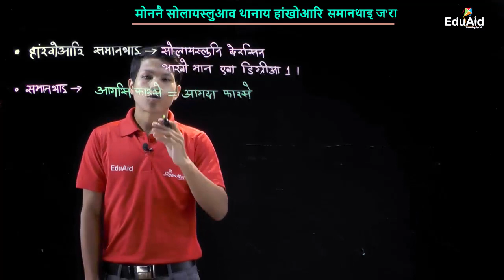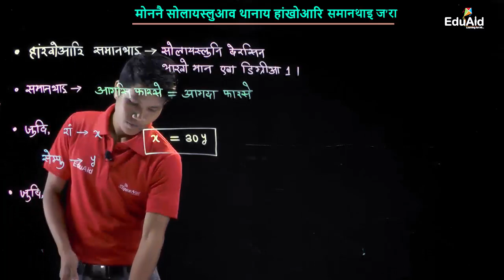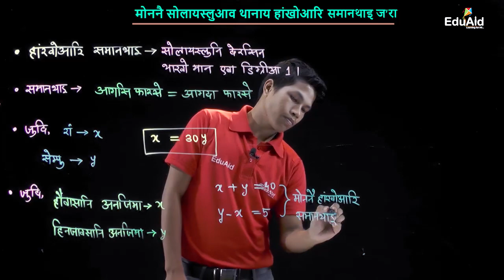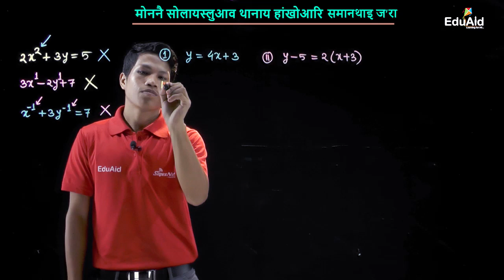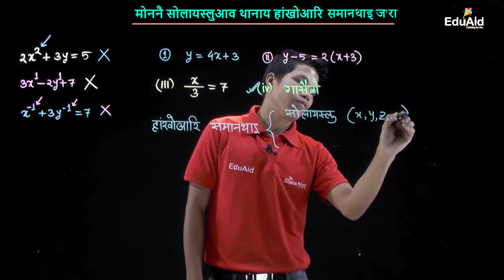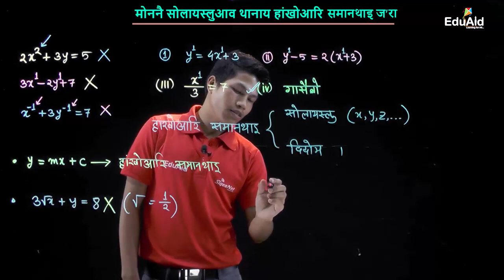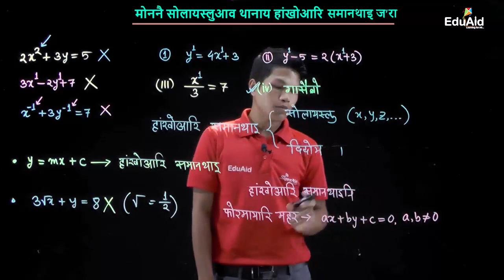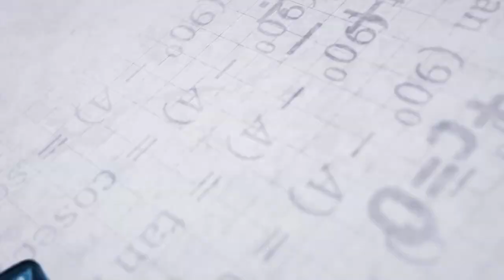सिनायथिहोनाय | मोननै सोलायस्लुआव थानाय हांखोआरि समानथाइ जरा | EduAid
SIQES EDUAID LLP in collaboration with SEBA.

जों सानफ्रोमबोनि खायसे खामानिफोरखौ एबा थासारिफोरखौ सानखान्थिआरियै
फोरमायना होनो हायो। अब्ला बे खोन्दोआव जों बेबादि थासारिफोरनि सानखान्थिआरि
बायदियै जोगानै समान्थाइजों मावफुंगोन।

EduAid नि गेजेरजों फरायसाफोरा सोलोंनो नागिरनाय आयदाफारिनि फारसे बिसोरनि गोसोआव मिथिनो लुबैनायखौ बांहोनो थाखाय थांखि लानाय जादों जाहाथे बिसोर आयदाफोरखौ रोखायै बुजिनायजों लोगोसे रोखा गियान मोननो हायो। बेयो गुबैयै जाथावना जादों जोंनि गोबां नायबिजिरनायनि गेजेरजों बानायनाय video lecture नि थाखाय। बे video lecture नि जोहै जोंनि फोरोंगिरिफोरा फरायसाफोरनो आयदाफारिखौ गोरलै रावआव गोथौयै फोरमायना होनो नाजानाय जादों जाहाथे बेनि हेफाजाबै फरायसाफोरा बादायगिरि महरै आवगायलांनो हायो।